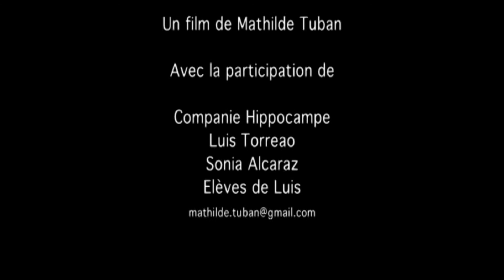Hippocampe - Formations, recherche et créations - Arts du Mime et du Geste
Présentation des activités d'Hippocampe, à la fois une Compagnie et un Centre de formation au Arts du Mime et du Geste.

Entretien avec Luis Torreao.